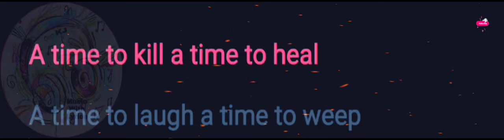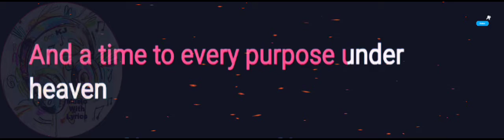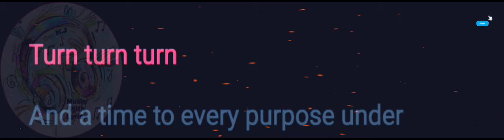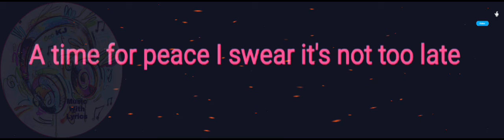Turn! Turn! Turn! | The Byrds | Lyrics Video